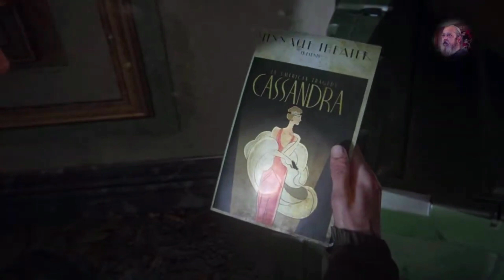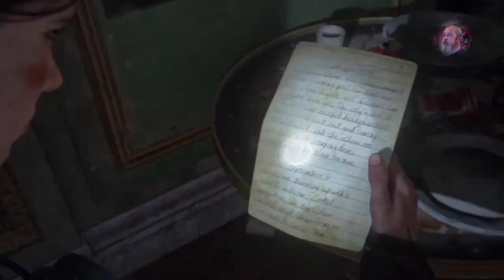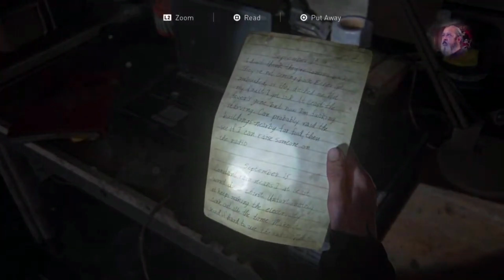When Ellie searched the Pinnacle Theater while Dina rested, and this happened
Hello, friends, my name is Harry. I've been suffering with depression and anxiety. Depression is a common mental disorder affecting more than 264 million people worldwide. It is characterized by persistent sadness and a lack of interest or pleasure in previously rewarding or enjoyable activities.

I started to play Sony PlayStation video games on December 30, 2021, and it has help me to cope with the illness. So, I decided to start Harry's Gameplay channel on YouTube to show friends around the world that gaming can also help them too.

There're over 2,200 streamed videos and shorts for you to enjoy anytime @harrysgameplay9031. Thank you very much for your time. Have a safe and wonderful day!